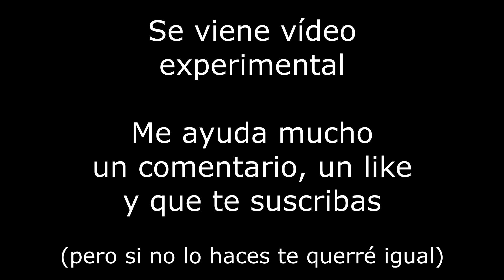ASMR LEJOS de la cámara, pero CONTIGO - SUSURROS & SOFT SPOKEN - VISUALS & SOUNDS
ASMR experimental en el que estoy bien lejos de la cámara, al contrario de como suele ser, hay un gran espacio en el aire para dibujar formas, te doy la bienvenida ;D

Mi Instagram, donde subo buenos memes del ASMR: dafer.asmr

Canales que son unos cracks y que deberías ver si aprecias tu vida: